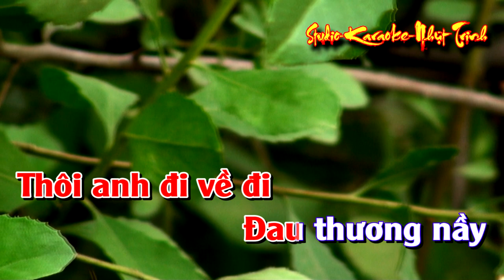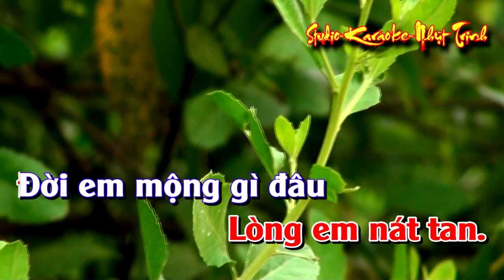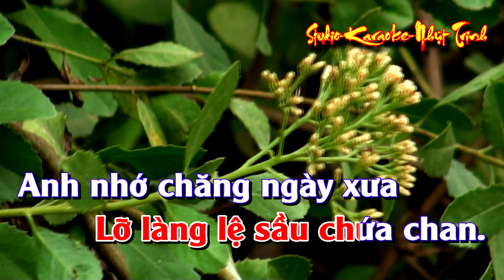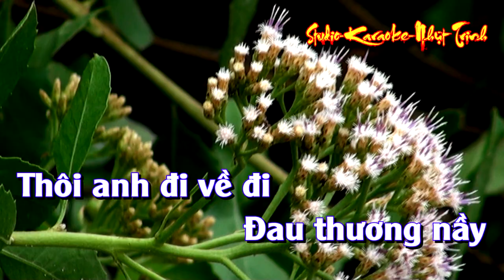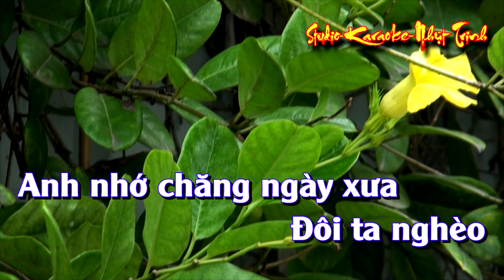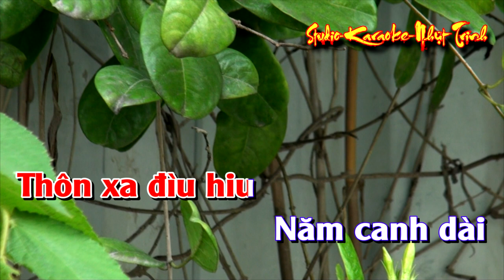Nghẹn Ngào TONE NỮ KARAOKE